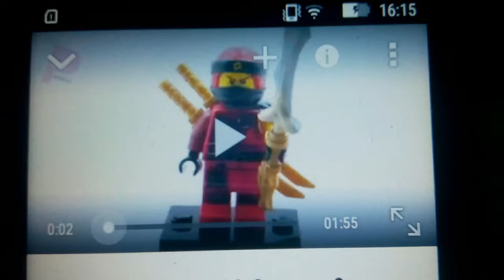Ninjago Hunters of dragons coming at June 25th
Создано с Stop Motion Studio.